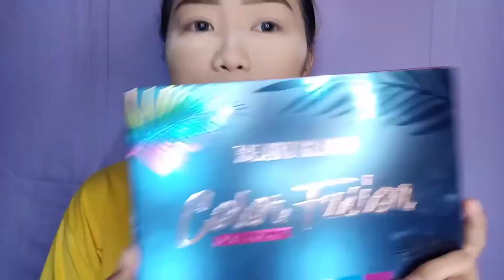Peach Glam Makeup Tutorial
Hi! I'm Johlyn Maristela from Lallo Cagayan Valley. A beginner HMUA and a Event Stylist

Page : Johlyn's Look